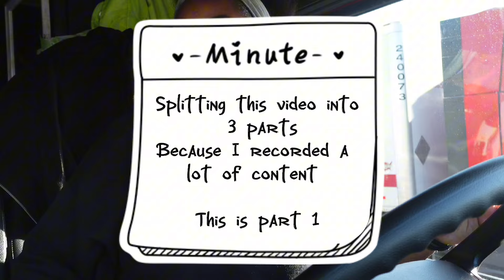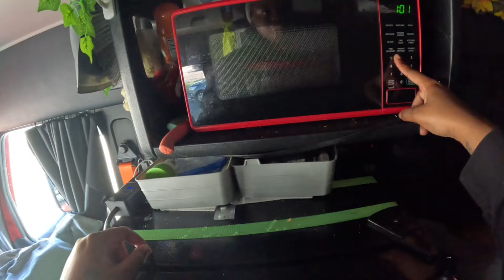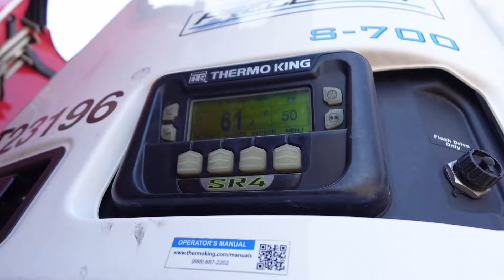Prime Inc | My last load | Getting off the truck 📹 part 1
Sausage Patties:
Great Value Fully Cooked Original Turkey Breakfast Patties, 24.92 oz (Frozen)

Colby Jack Cheese:
Sargento® Colby-Jack Natural Cheese Ultra Thin® Slices, 20 slices

English Muffins:
Thomas' Light Multi-Grain English Muffins, 6 Count, 12 oz Bag

Any egg of your choosing ❤️❤️

Food grade wipes: